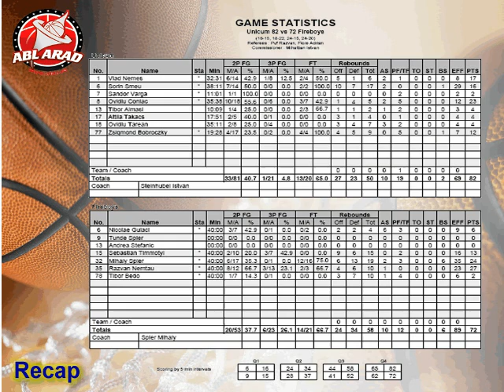2010-2011 Fireboys vs. Unicum - Semifinals G2 - Div B